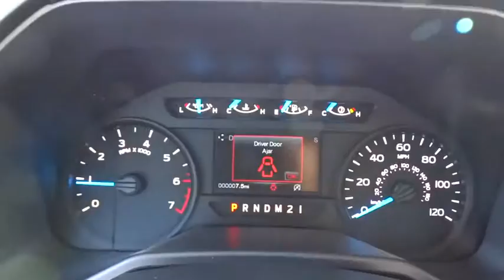2016 Ford F-150 Morrow, Atlanta, Stockbridge, McDonough, Newnan, GA H5353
2016 Ford F-150

6790 Mt. Zion Blvd

ELECTRONIC LOCKING W/3.31 AXLE RATIO,ENGINE: 2.7L V6 ECOBOOST  -inc: auto start/stop technology system  3.31 Axle Ratio  GVWR: 6 250 lbs Payload Package,EQUIPMENT GROUP 101A MID  -inc: 4.2 Productivity Screen in Instrument Cluster  compass  SYNC Voice Recognition Communications Enhanced voice recognition communication and entertainment system  911 assist  4.2 LCD display in center stack  Applink  1 smart charging USB port  VHR  SYNC services  Bluetooth and steering wheel audio controls  Compass display in instrument cluster  DELETES auxiliary audio input jack  BoxLink  4 premium locking cleats  XL Power Equipment Group  Power Glass Sideview Mirrors w/Black Skull Caps  manual-folding  Power Door Locks  flip key and integrated key transmitter keyless-entry (includes Autolock)  Illuminated Entry  Power Front & Rear Windows  Perimeter Alarm  Power Tailgate Lock  MyKey Owner controls feature  Radio: AM/FM Stereo/Single-CD Player  6 speakers  Cruise Control,OXFORD WHITE,REAR VIEW CAMERA W/DYNAMIC HITCH ASSIST,TRAILER TOW PACKAGE (CONSUMER)  -inc: Towing capability up to 11 100 lbs  Auxiliary Transmission Oil Cooler  Class IV Trailer Hitch Receiver  towing capability up to 5 000 lbs  smart trailer tow connector and 4-pin/7-pin wiring harness  Upgraded Front Stabilizer Bar,TRANSMISSION: ELECTRONIC 6-SPEED AUTOMATIC  -inc: tow/haul mode (STD),XL CHROME APPEARANCE PACKAGE  -inc: Fog Lamps (Fleet)  Wheels: 17 Silver Painted Aluminum  Front & Rear Chrome Bumpers  body-color front fascia,Radio: AM/FM Stereo w/6 Speakers -inc: auxiliary audio input jack (not available w/SYNC)|4-Wheel Disc Brakes w/4-Wheel ABS  Front And Rear Vented Discs  Hill Hold Control and Electric Parking Brake|Tire Specific Low Tire Pressure Warning